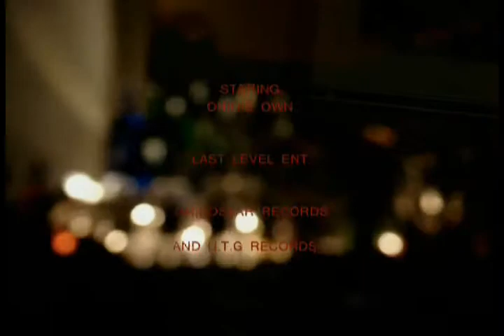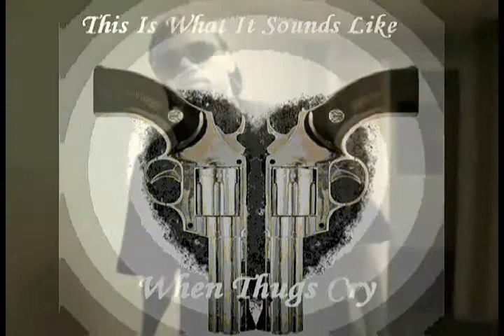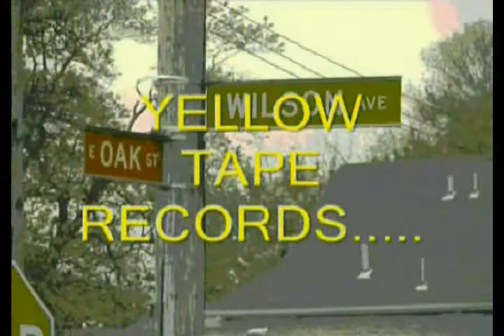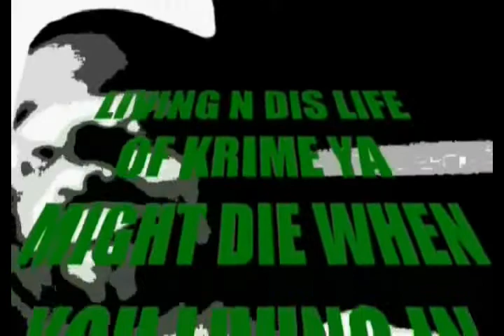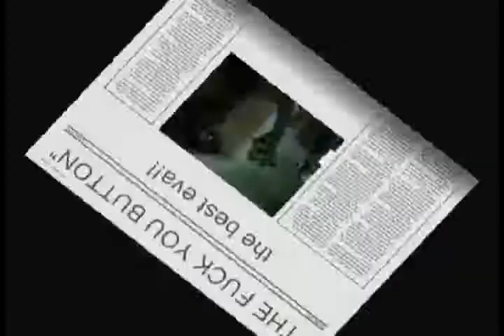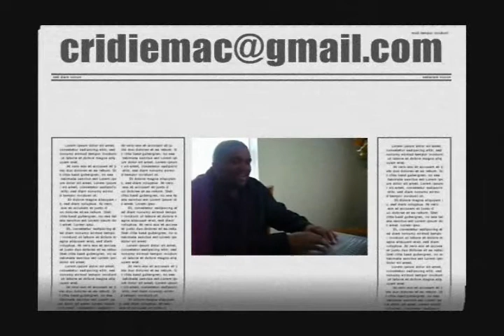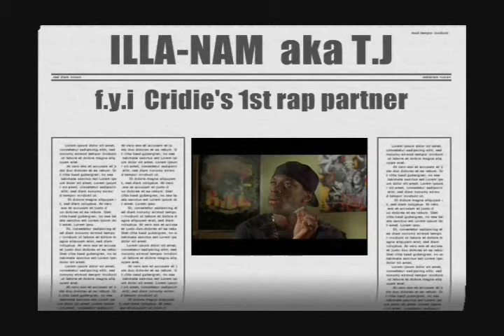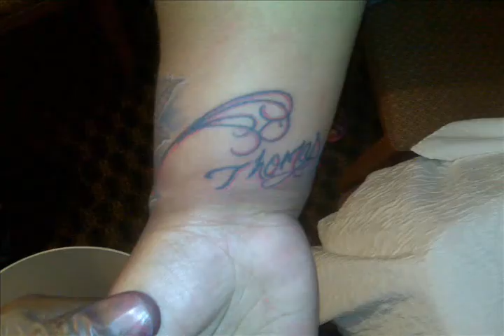STREETS AND MONEY (S.A.M)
SALUTE MY LIL BROTHER SAM MCGILL... ALL THE FALLEN HOMIES MARCUS VANCLEAF AND ALL THE ONES I DONT HAVE ROOM TO NAME. THIS IS A LOOK AT THE STREETS OF OHIO FROM MY VIEW..NAJAI GREEN. FILMED FROM 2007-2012 FEATUEING YG TREE AND MANY MORE...ENJOY